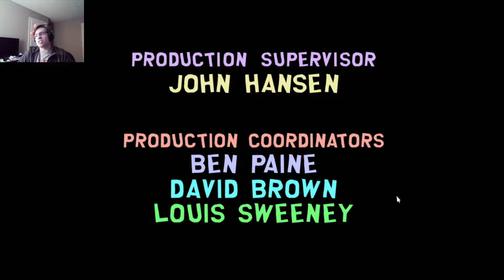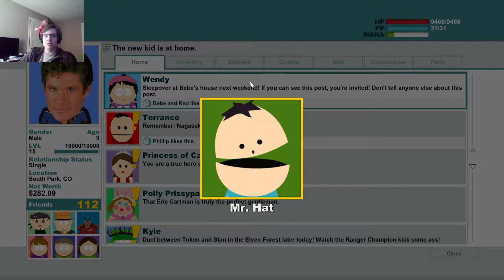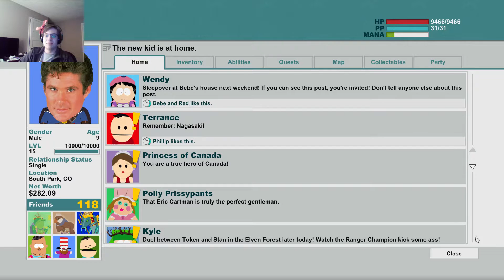Let's Play South Park: The Stick of Truth rouge playthrough part 48 Fin